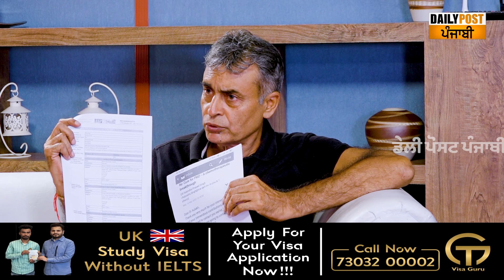2 ਇੰਚ ਜਿੰਨਾ ਜ਼ਖ਼ਮ ਹੋ ਜਾਂਦਾ, ਸਾੜਾ ਪੈਂਦਾ ਸਾਰੀ ਚਮੜੀ 'ਤੇ, ਲੰਪੀ ਸਕਿਨ ਬੀਮਾਰੀ ਬਾਰੇ ਕੱਲੀ-ਕੱਲੀ ਗੱਲ ਜਾਣ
2 ਇੰਚ ਜਿੰਨਾ ਜ਼ਖ਼ਮ ਹੋ ਜਾਂਦਾ, ਸਾੜਾ ਪੈਂਦਾ ਸਾਰੀ ਚਮੜੀ 'ਤੇ, ਲੰਪੀ ਸਕਿਨ ਬੀਮਾਰੀ ਬਾਰੇ ਕੱਲੀ-ਕੱਲੀ ਗੱਲ ਜਾਣ ਲਓ ਤੇ ਨਾਲੇ ਇੱਕ ਗ਼ਲਤੀ ਨਾ ਕਰ ਬੈਠਣਾ, ਸੁਣੋ ਖ਼ਾਸ ਗੱਲਬਾਤ